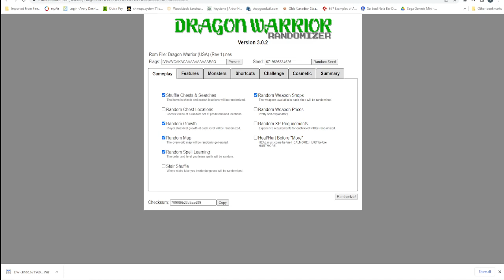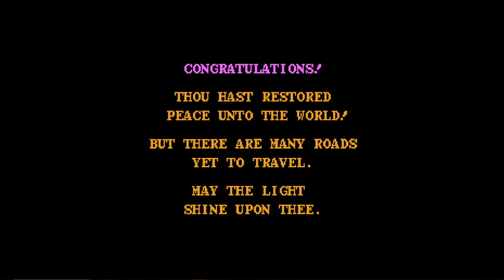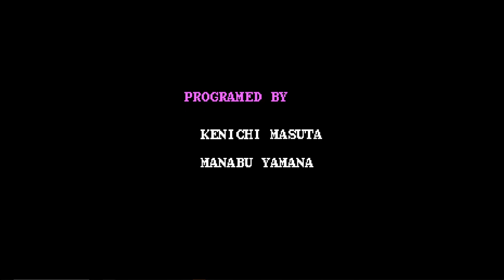Dragon Warrior Randomizer Pickup Race